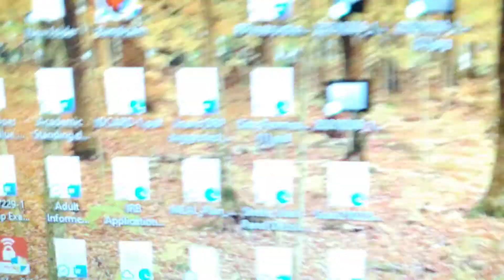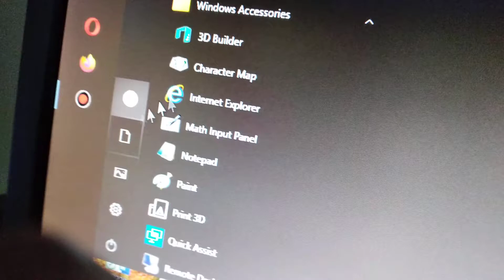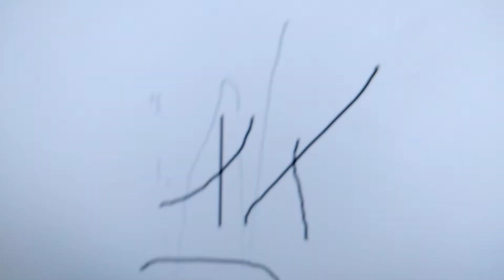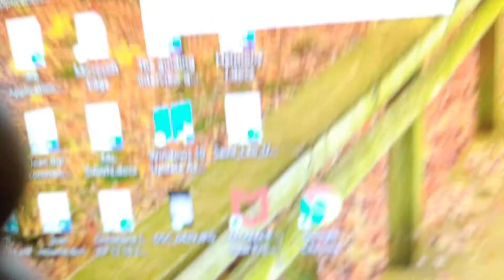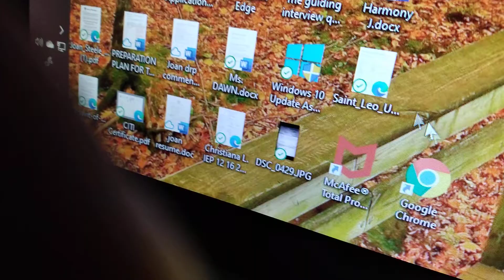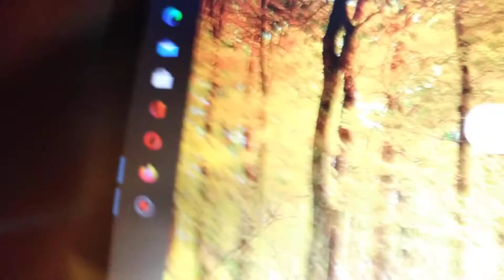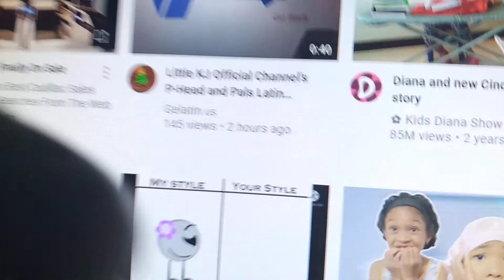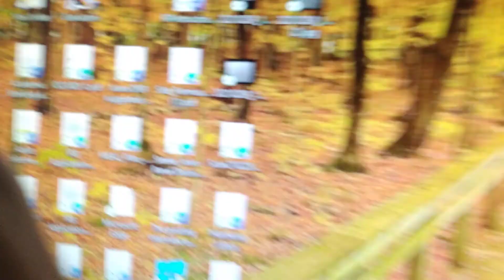VD season episode Video D OS